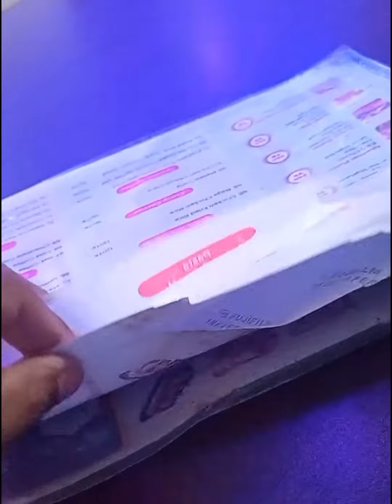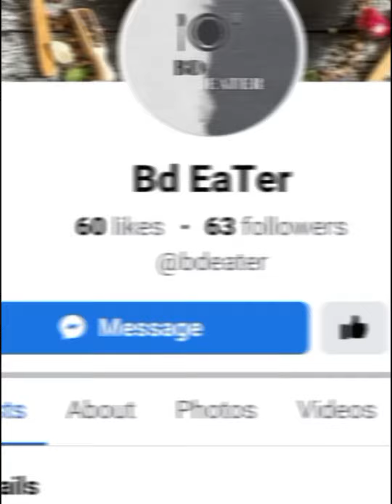Best Student Platter In Sreemangal || Food Review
-Restaurant : Cafe Sreemangal
-Location : Sreemangal Chowmena
-Food : sudent plater
-Rating:  9/10
-Quantity : 8.5/10 ( egg size )
-Test : 10/10
-Service  : 6.5/10 ( Too late )

-Price : 150

hey guys this is Sharin, and I am a Food and Vlog video content creator,this is a funny Food  Vlog, you enjoy this video,and subscribe our channel for our another video.

food vlog
food review
student plater
student platter review
platter review
sreemangal cafe
best plater
bajet plater
bd eater